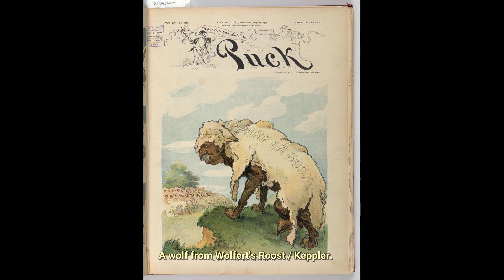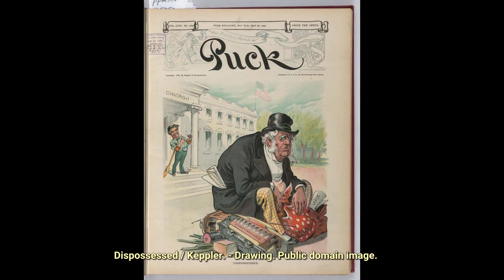Udo J. Keppler (1872–1956). Find public domain images of Udo J. Keppler (1872–1956) at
American political cartoonist, publisher, and Native American advocate.